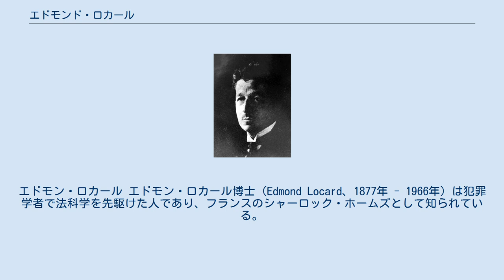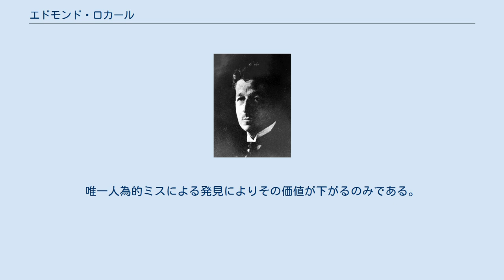エドモンド・ロカール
エドモン・ロカール エドモン・ロカール博士（Edmond Locard、1877年 - 1966年）は犯罪学者で法科学を先駆けた人であり、フランスのシャーロック・ホームズとして知られている。
「すべての接触には痕跡が残る」という法科学の基本的な原則を定義した。
これはロカールの交換原理として知られている。
 ロカールはリヨン大学で医学と法学を学び、最終的にアレクサンドル・ラカサーニュのアシスタントになり、犯罪学の教授になった。
1910年までその職にあり、その間自身の犯罪研究所を設立した。
歴史的な7冊の著作(Traité de Criminalistique I～VII)を発行し、1918年に指紋認証における12の要点を開発した。
1966年に死去するまで自身の研究を続けた。
 ロカールはリヨン警察の説得して2つの小部屋と2人のアシスタントを用意させることに成功し、初の警察研究所として活動を開始した。
 後に探偵小説作家として有名となるジョルジュ・シムノンは若い頃に、いくつかのロカールの授業を1919年～1920年にかけて受けている。
 彼がどこを踏んでも、どこを触っても、立ち去っても、無意識であったとしても、それらは彼を陥れる沈黙の目撃者としての役目を果たす。
指紋や足跡でなく、彼の髪、洋服の繊維、彼の壊したコップ、彼の残した工具の痕、引っ掻き傷、彼が沈着させたり受け取った血や精液などである。
これらは、彼を陥れる沈黙の目撃者となる。
これらの証拠は決して健忘しない。
現在の感情により混乱をきたすことはない。
人間の証人のように居なくなることもない。
真実の証拠である。
物理的な証拠は誤解せず、偽証もせず、完全に消し去ることもできない。
唯一人為的ミスによる発見によりその価値が下がるのみである。
 — エドモン・ロカール